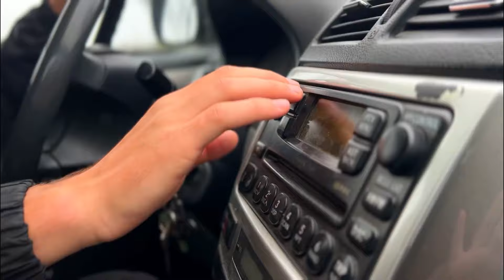Tipuri 👫de PASAGERI 🚘/ Sketch amuzant😎